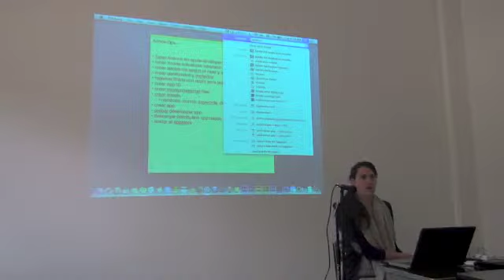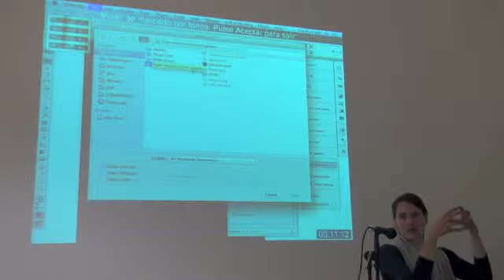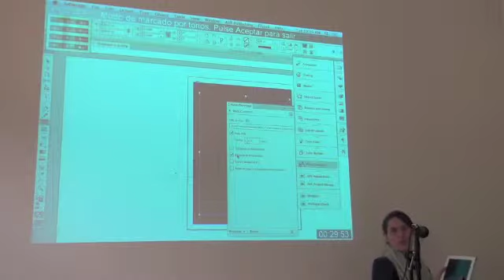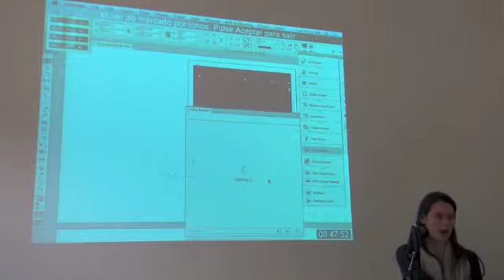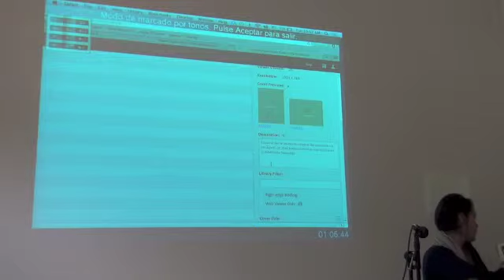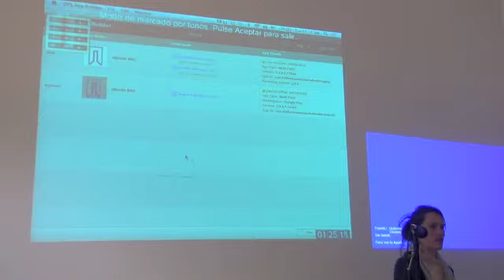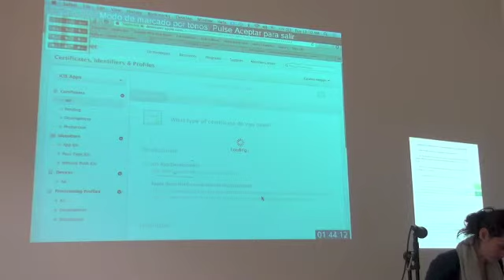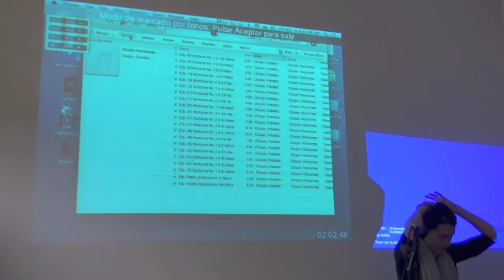Montaje y diseño de libros digitales en InDesign - Semana del libro digital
Montaje y diseño de libros digitales en InDesign: Montaje de un libro digital, plugins, cajas de código, formatos, tips

Tallerista: Sabrina Guzmán, Biblioteca Nacional